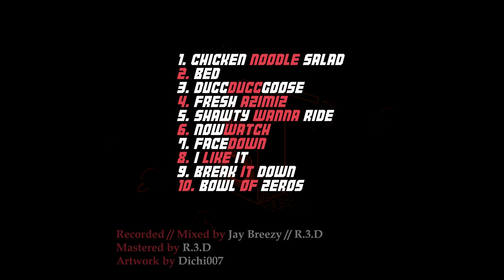R.3.D - I Like It (3MIX)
I Like It by R.3.D from JUICEBAWX ep